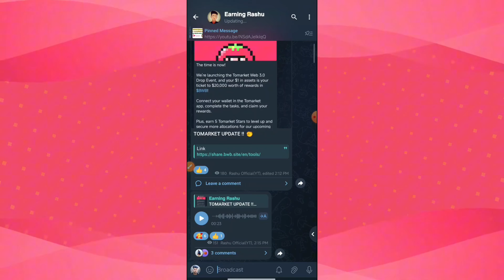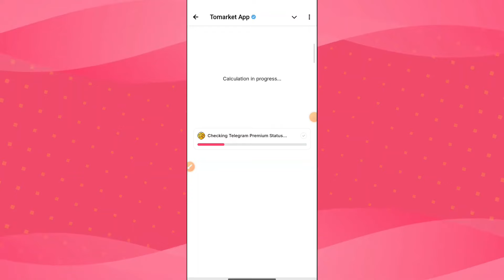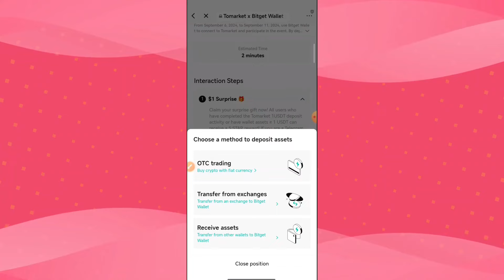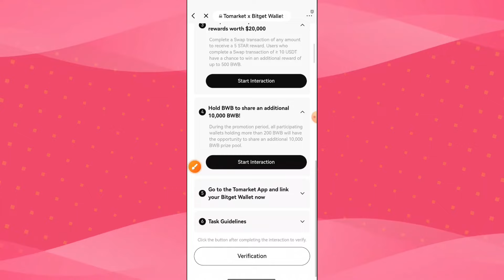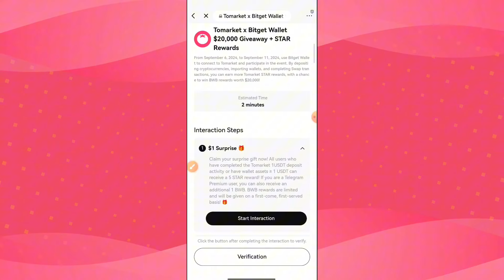Tomarket Airdrop - Tomarket Airdrop Special Reward Claim - Tomarket $1 Hold Airdrop Claim - Bitget 💥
Tomarket Claim Update - Tomarket Airdrop Claim, tomarket $1 hold airdrop Claim- Bitget$20,000 BWB Airdrop Claim, tomarket Airdrop update , tomarket Claim Update ,